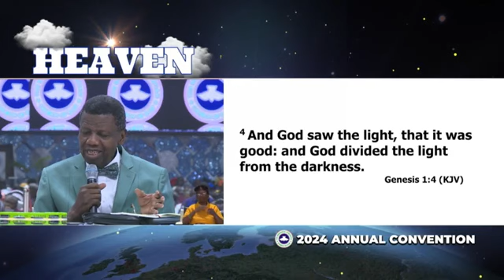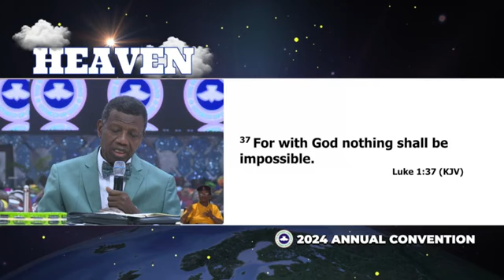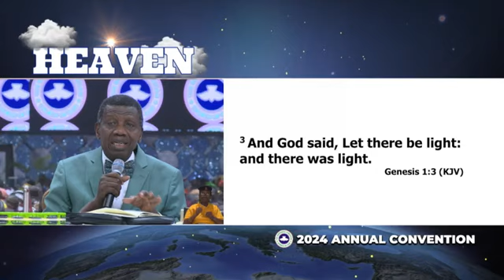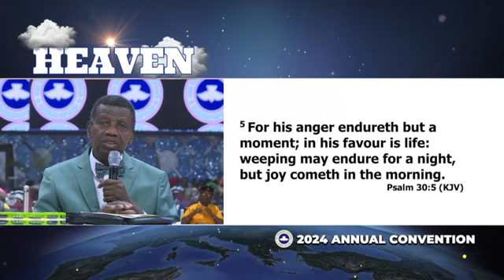HEAVEN || Pastor E A Adeboye Sermon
Heaven is a sermon by our father in the Lord, Pastor E A Adeboye.